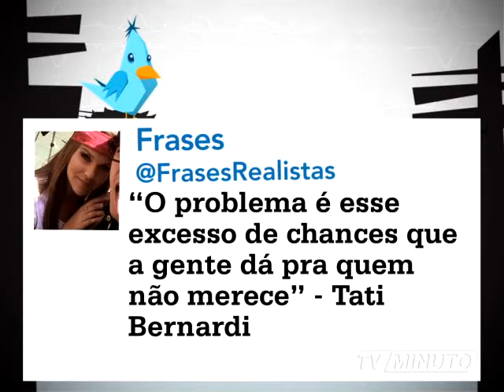MTUI 956 mpeg4